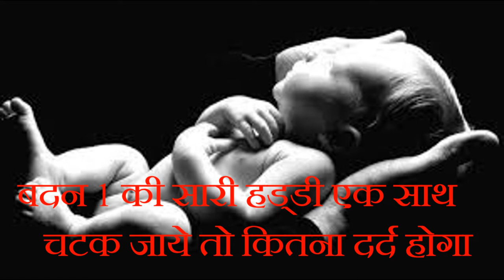दो शब्द मां के लिए || DO SABD MAA KE LIYE || MOTIVATIONAL SPEECH 24